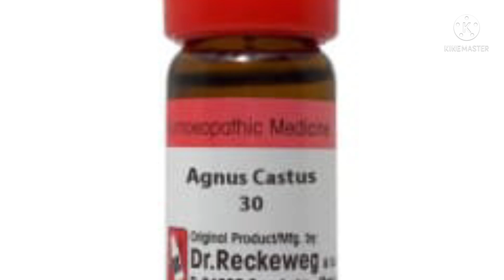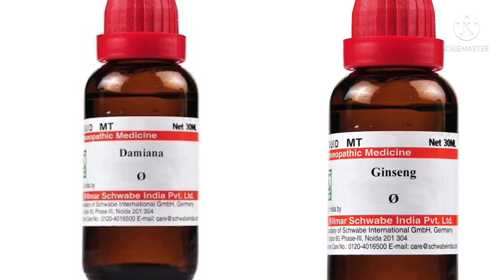इस दवा का सही से इस्तमाल करना सिखले /सेक्स प्रोब्लम यूंही ठीक हो जाएगा।